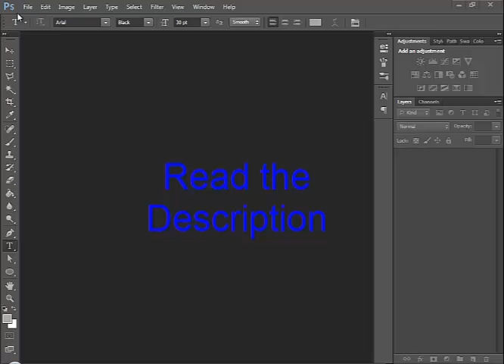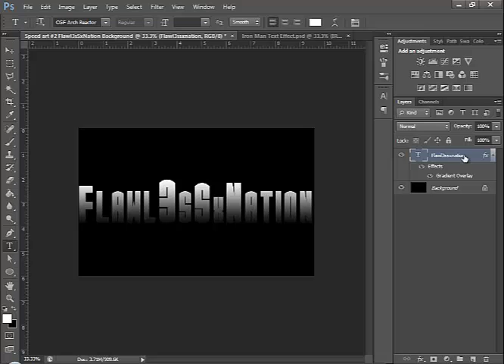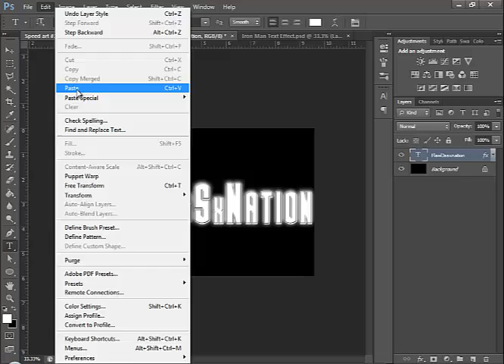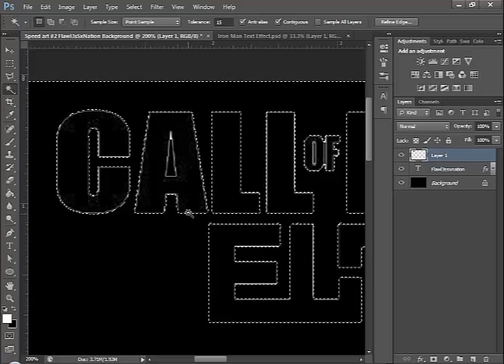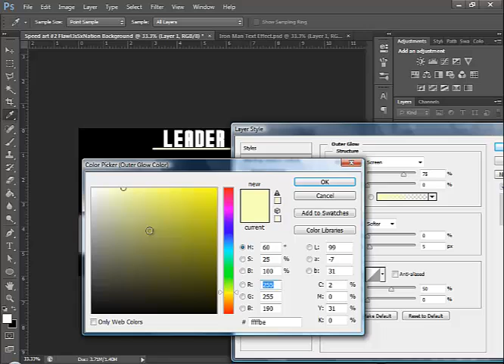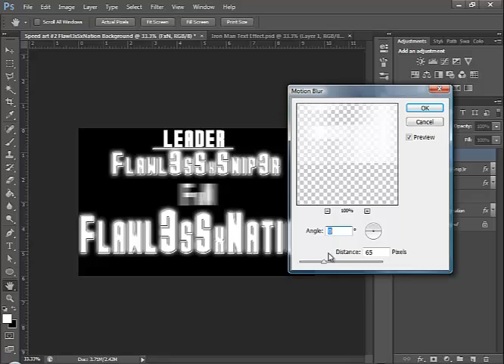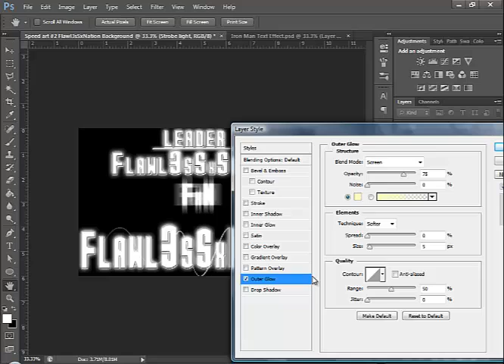Speed Art #3 - Flawl3sSxNation Background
Hey guys, this is my third Speed art and I made it about my Xbox Live CLan

Apply to the clan then message Flawl3sSxSnip3r saying you applied